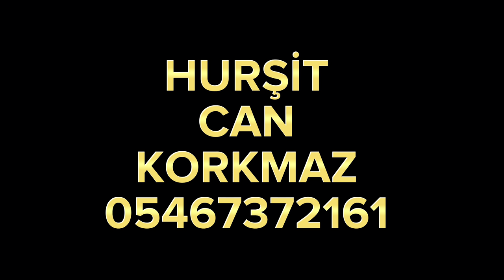CENNET PAPAĞANI ÜRETİCİSİ;HURŞİT CAN KORKMAZ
ARKADAŞLAR HERKESE MERHABALAR
 BUGÜN HURŞİT CAN KORKMAZIN KÜMESİNDEYDİK BELGESEL TADINDA BİR VİDEO ÇEKMEK İSTEDİK HURŞİT KARDEŞİMİZİN CENNET PAPAĞANLARIYLA BİRLİKTE NASIL BİR HAYATI VAR MERAK EDENLERİN MERAĞINI GİDERECEK BİR İÇERİK OLDU

SİZLERDE KÜMESİNİZE MİSAFİR OLMAMI İSTERSENİZ İNSTAGRAMDAN ULAŞABİLİRSİNİZ